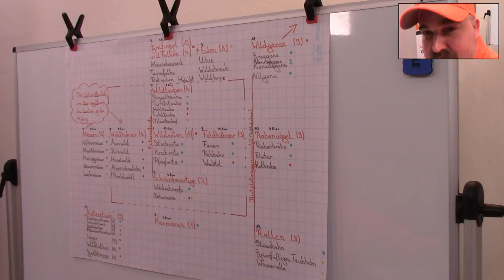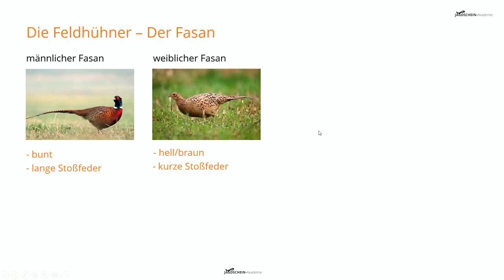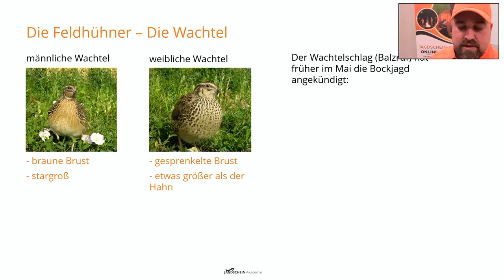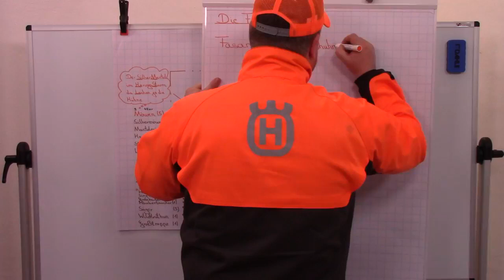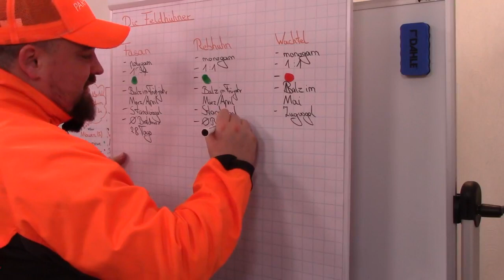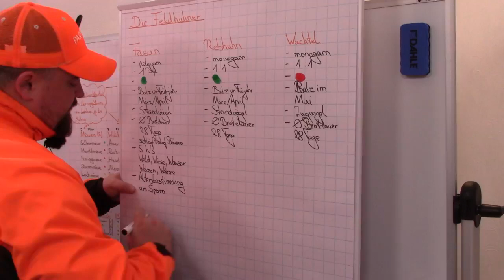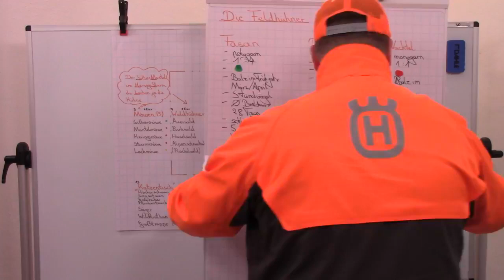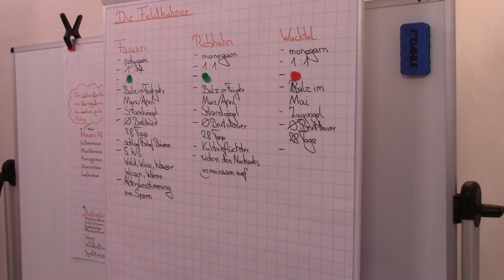Wildkunde Live Coaching Teil 14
✅Hier der komplette Zugang im Monatsabo für nur 29,90 Euro und mit einer Mindestlaufzeit von 3 Monaten... lets Rock!

✅Hier geht es zur kostenlosen Digitalen Jungjäger Tasche inkl. gratis Testzugang zum Jagdschein-Akademie Online-Lernsystem:

✅Du willst gleich Deine Jagschein-Ausbildung bei uns machen? Dann terminiere Dir hier Dein persönliches Beratungsgespräch:

(Dein Online-Lernsystem für die Jagdschein-Ausbildung)

Viel Spaß beim Verstehen statt Büffeln!!!

Dein Thiemo von der Jagdschein-Akademie

Inhalt dieses Videos:

Heute geht es mit der Haarwild Matrix für die Jagd- und Schonzeiten, sowie die Einführung bei der Federwildübersicht weiter.

Dein Jagdschein-Coach Thiemo von der Jagdschein-Akademie